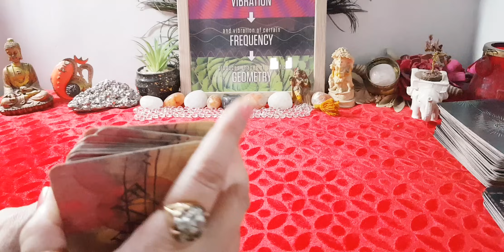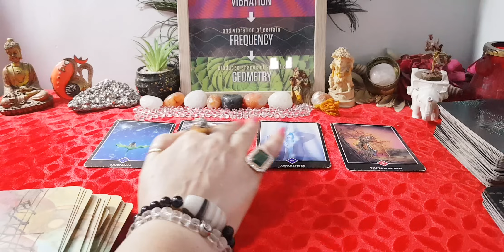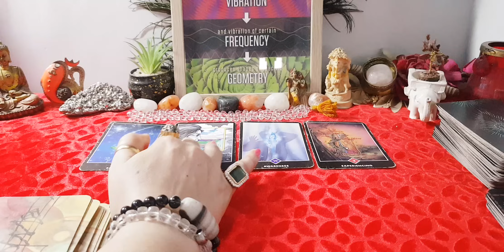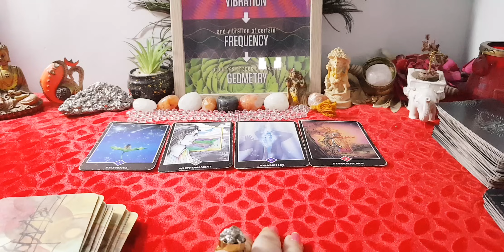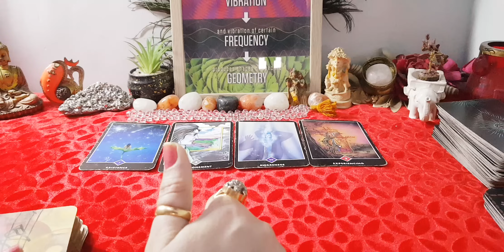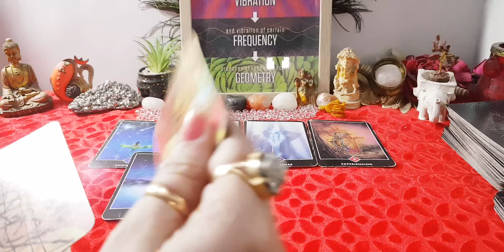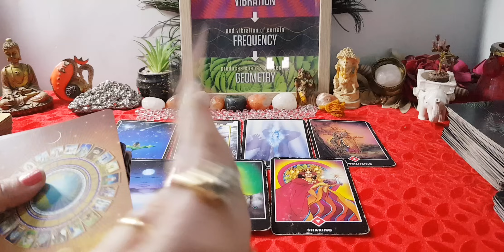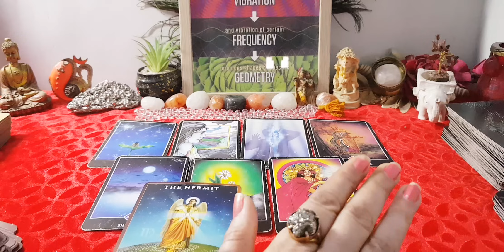🌌Full Moon आपके जीवन मे कौनसे बड़े बदलाव ला रहा हैtarot44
for paid personal reading and classes
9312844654 whatsaap only,No VOICE CALL

✨May universe bless you with lots of love and prosperity in life💗💗💗This is general reading ,so they may or may not resonate with everyone

🙏I am greatfull that you and universe choose me for this reading🌌